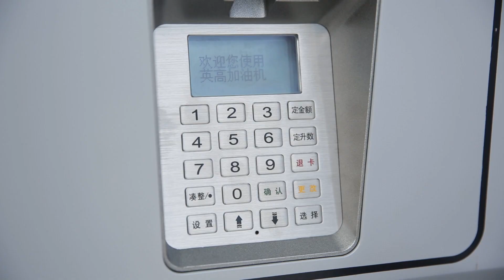Eg6 fuel dispenser "L" type fuel dispenser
This "L“ type fuel dispenser are attractive to all the customers. The optional convenient hose retractor keeps the hose clean and nice.
More than 6 configurations offer customers flexible choice, from 2 hoses, 4 hoses, 6 hoses or 8 hoses.